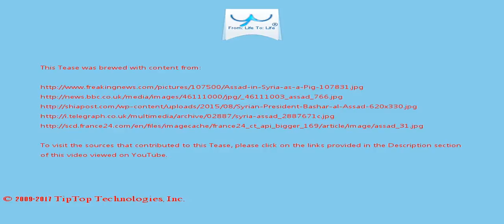A Tease: middle east syria assad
Moscow is a powerful backer of the regime of Syrian President Assad, while Ankara has championed the Syrian opposition, but both countries have found common interests in  Syria allowing them to co-sponsor the Astana talks.

1: Civil war The conflict in Syria  is a civil war.

This Tease is included in the playlist which you may wish to view next.

There may be some fresher/older Tease for this topic and also some related topics. You can look for them by searching for "A Tease: middle east syria assad" on YouTube or by clicking this

To drink the full T for which this Tease serves like a preview, visit T and search for "middle east syria assad".